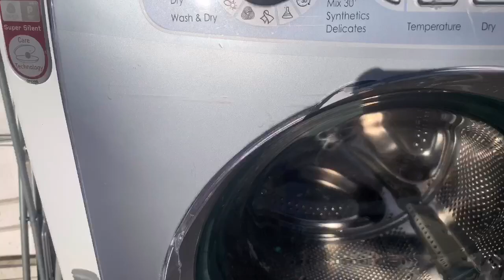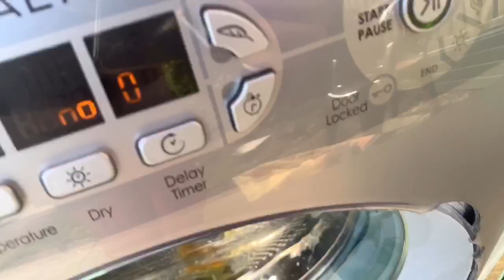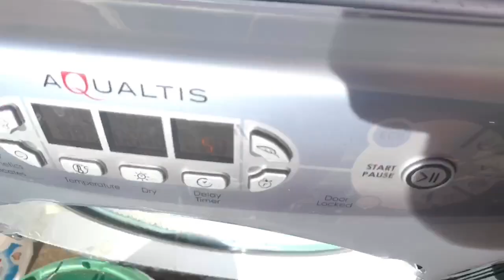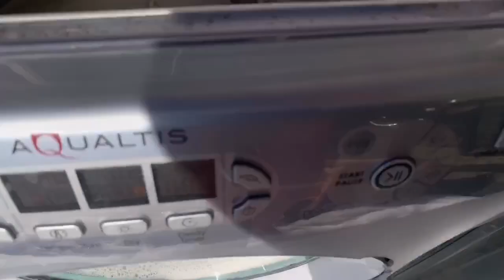EXPERIMENT - washing up liquid in a washer! Without music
Did someone say bubble party? 😂